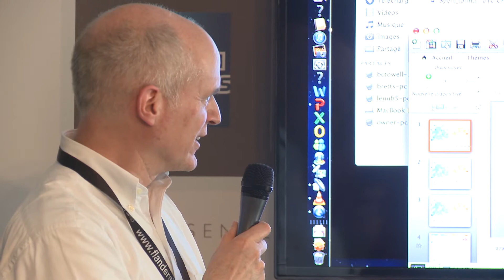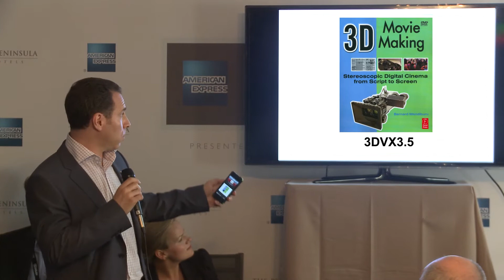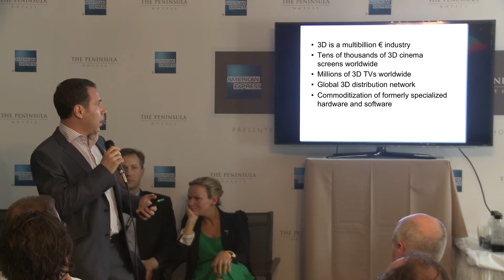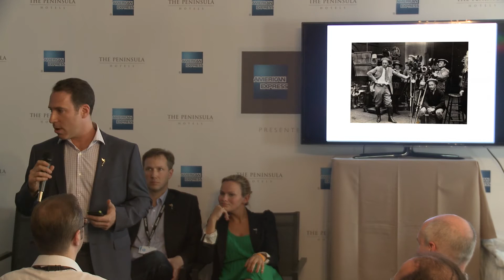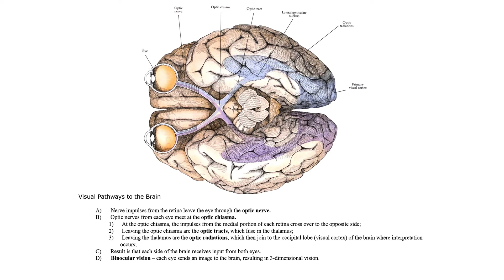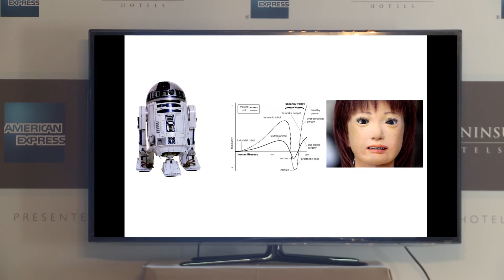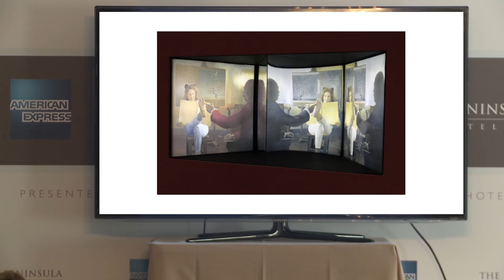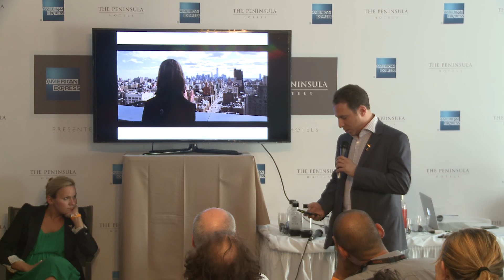Jason Goodman on 3D at the 66th Cannes Film Festival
The International 3D Society hosted a panel on stereoscopic content creation during the 66th annual Cannes Film Festival at the American Pavilion on May 16, 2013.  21st Century 3D Founder and CEO Jason Goodman was one of the panel speakers.